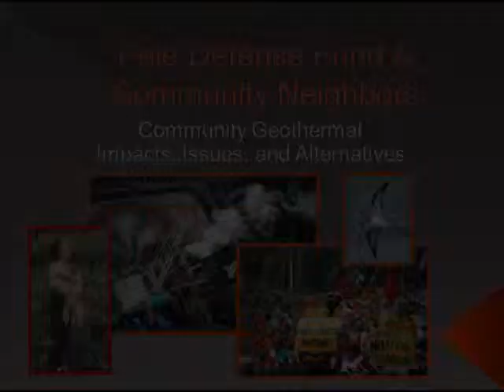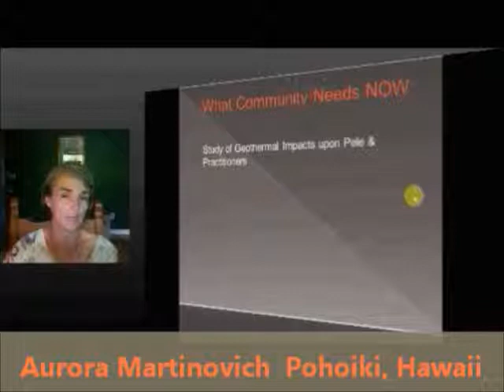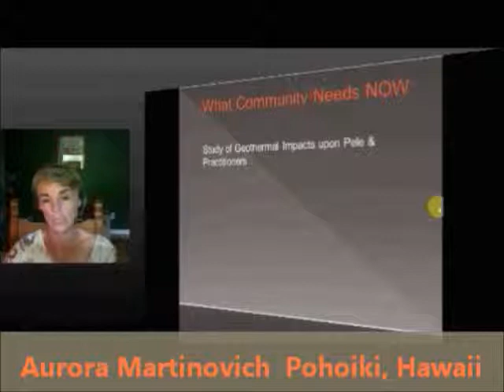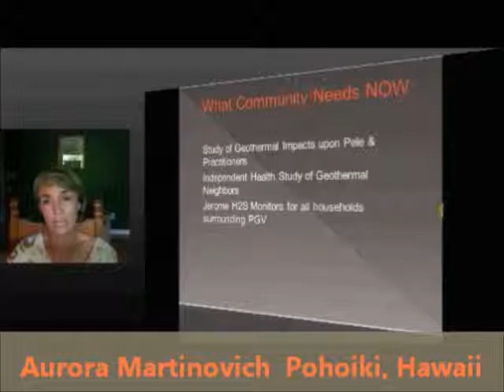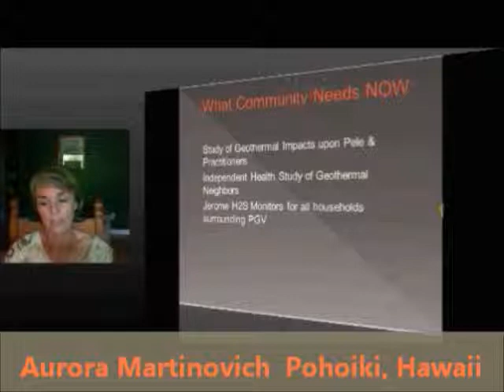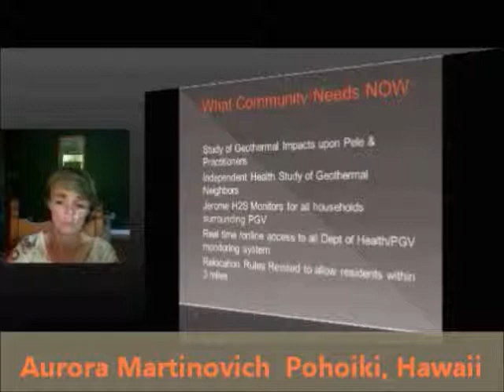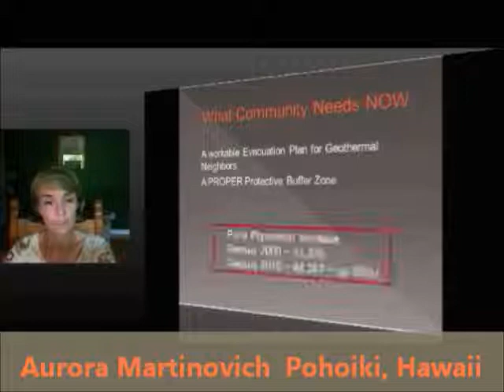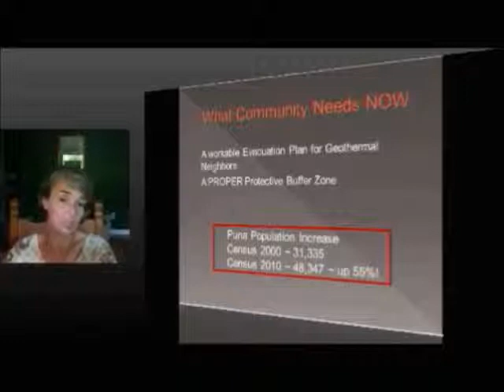Pele Defense Fund Geothermal Power point presentation - Aurora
Pele Defense Fund & Community Neighbors
Community Geothermal Impacts, Issues, and Alternatives
Aurora Martinovich

"Microsoft PowerPoint (Software)" Energy Global Warming Solar Climate Change Gas Green Free Technology Electricity Generator Wind Clean Alternative Environment Magnet Geothermal Pele Defense Fund lava Hawaii Big Island East Rift Zone ERZ volcano pollution disaster health safety evacuation plan Pahoa Leilani Lani Puna Nanawale Pohoiki Kilauea